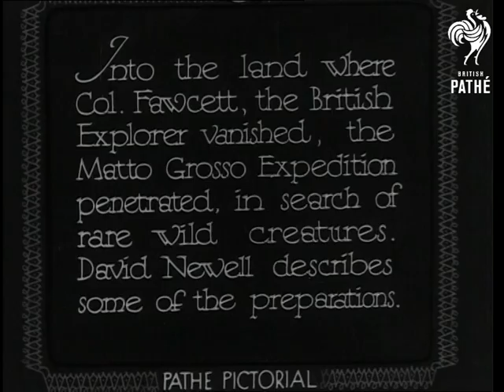Into Brazil's Jungleland No: 1 (1931)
Brazil, South America.  "Into the land where Col. Fawcett, the British Explorer vanished, the Matto Grosso Expedition penetrated, in search of rare wild creatures. David Newell describes some of the preparations."  M/S of David Newell who explains that he has just returned to America after spending an exciting year in the jungles of Brazil.  He gives facts and figures about his hunting trip.  M/S of hounds being prepared for the hunt on the banks of the Paraguay river.  The dogs are dunked into a barrel of liquid which is to kill off fleas and ticks.  The hound's "mournful expression" is pointed out.  "It's a dog's life" quips Mr Newell.  The dog is lifted out .  Two local children bring up a tiny puppy who is also dunked in the disinfectant.  Then Mr Newell picks up the little boy and pretends that he is going to dunk him in too.

Mr Newell says "This little Indian needs it too, but he has the usual objections." - the kid starts crying!  Newell crouches beside a dog and explains that he had to have his ear cut off after a fight with a Jaguar.  M/S of a Jaguar in a cage, dogs stand beside the cage barking at the Jaguar.  C/Us of the dogs barking at the Jaguar - poor thing, it paces backwards and forwards and bares its teeth.  Col Fawcett seems to encourage the dogs to bark, he teases the Jaguars with a stick. End shot is of puppies sitting on a Jaguar skin which is laid out on the ground.  Narrator says: "These pups should be great Jaguar hounds someday, for their father is Jake, but what they want just now is Momma."  Intertitle reads: "Another instalment in NEXT WEEK'S PATHE PICTORIAL."

The "Tower Bridge" Pathe Pictorial opening sequence precedes this story on the reel.  Footage is for "Into Brazil's Jungleland No: 1" without main titles.
 FILM ID:1584.01